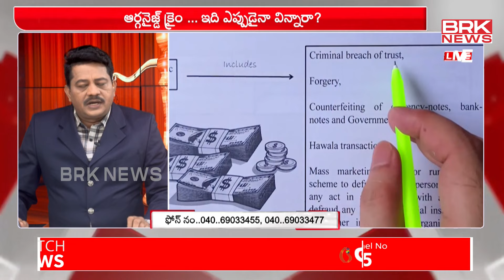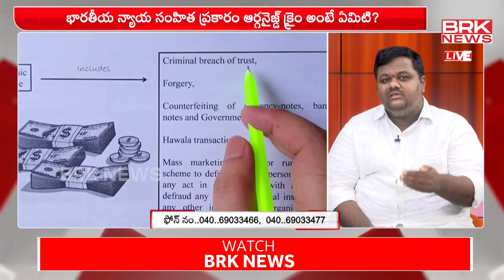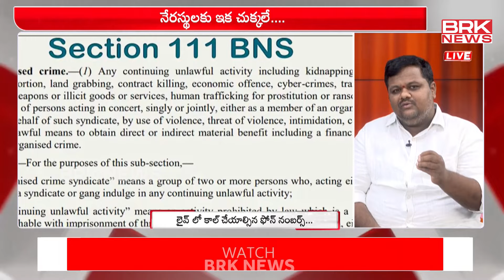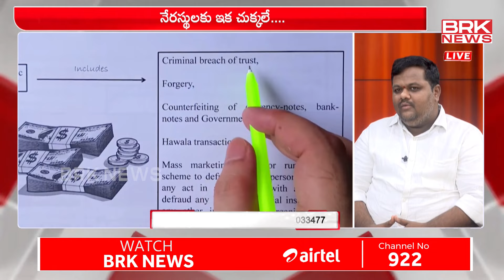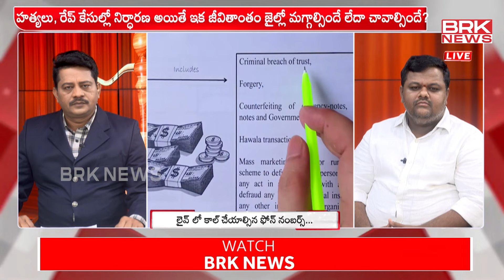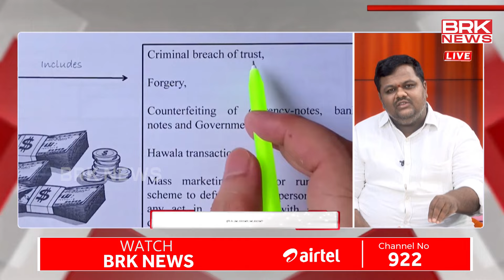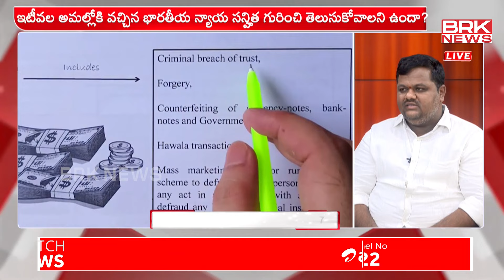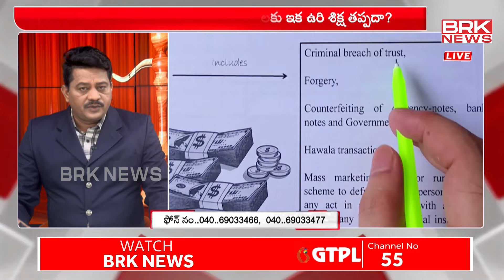ఆర్గనైజ్డ్ క్రైం..ఇది ఎప్పుడైనా విన్నారా? | Advocate Bandi Deekshith On Organized Crime | BRK News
Bandi Deekshith is an advocate who has spoken out on various legal and social issues, including organized crime. While specific details about his views or statements on organized crime may not be well-documented in public sources, professionals in the legal field often address organized crime in terms of its implications for society, legal frameworks, and enforcement challenges.

Advocate Bandi Deekshith On Organized Crime | BRK News